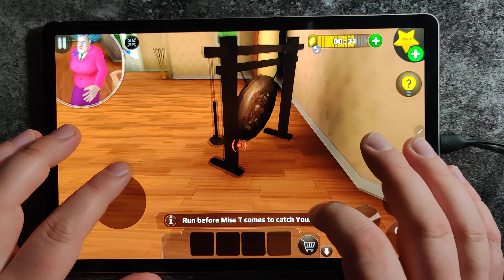Scary Teacher 3D Flame Game Level Walkthrough (iOS,Android Gameplay)